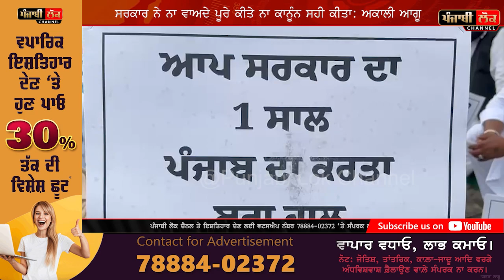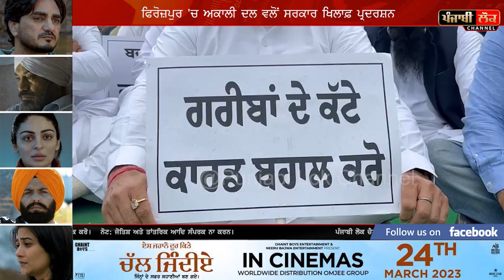ਮਾਨ ਸਰਕਾਰ ਖਿਲਾਫ਼ ਸੜਕਾਂ 'ਤੇ ਆਏ ਅਕਾਲੀ ਦਲ ਦੇ ਲੀਡਰ,ਧਰਨੇ ਦੇਣ ਆਏ ਪੁਲਿਸ ਨਾਲ ਹੀ ਗਰਮੋ ਗਰਮੀ ਹੋ ਗਏ ਆਗੂ